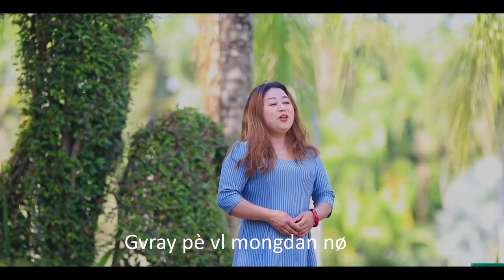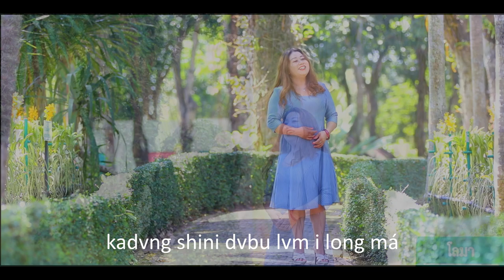Vi byo we mong= Vru - DK Elisha (zion) Mvkun - Mari Ahgromg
Vi byo we mong=
Vru - DK Elisha (zion)
Mvkun - Mari Ahgromg